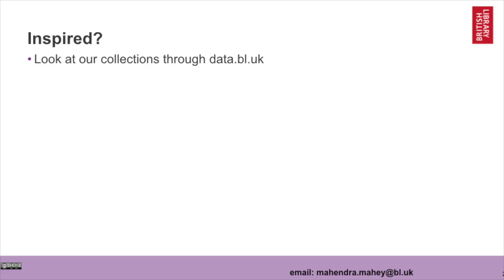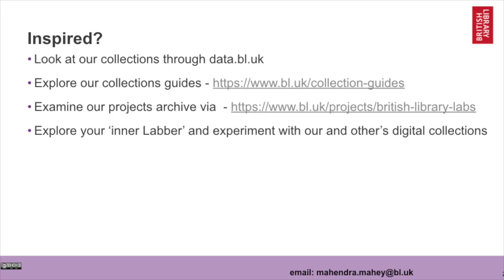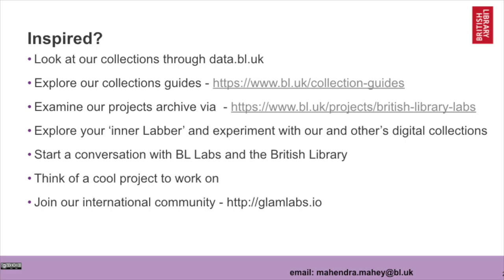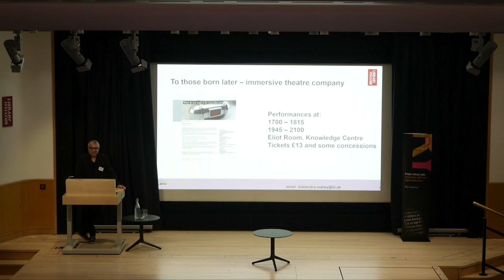BL Labs Symposium 2019 #12: Closing Comments